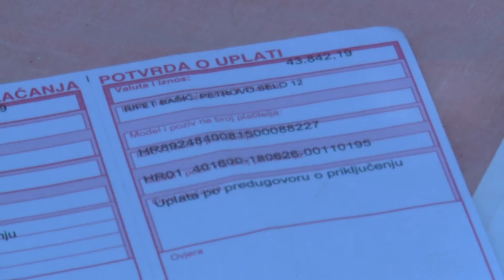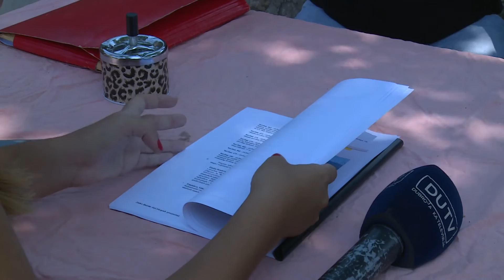Nakon potresne ispovijesti obitelji Bašić iz Elektrojuga i dalje bez odgovora!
Potresna priča obitelji Bašić koja svega par kilometara od grada Dubrovnika već godinama živi bez struje - i dalje je daleko od svog sretnog kraja. Nakon niza poziva direktor Elektrojuga, Zvonimir Mataga, pred naše kamere danas nije mogao jer, kako kaže- za to nije ovlašten. Obitelj Bašić ali i cijela dubrovačka javnost i dalje čeka odgovore na brojna – neodgovorena pitanja.